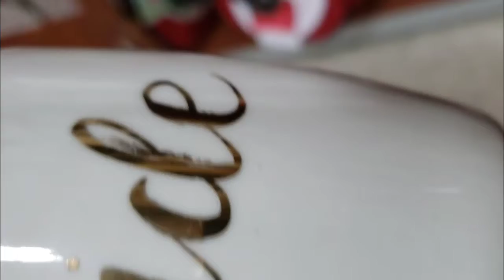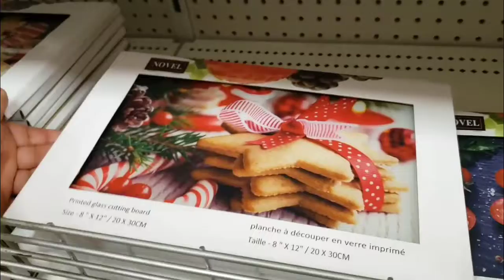Pensando en comprar una cocina😊🙏 Adornos Navideños |Christmas.Mucha lluvia por huracán Eta.🎅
Hola este video se trata de cómo es un día en Cayman Islands .Y también podran conocer las tiendas que hay en esta Isla.